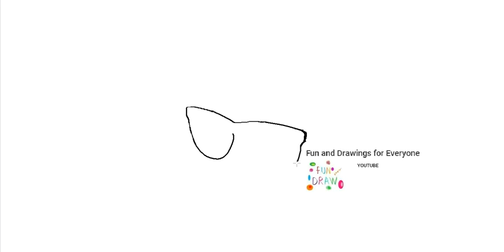How to draw sunglasses